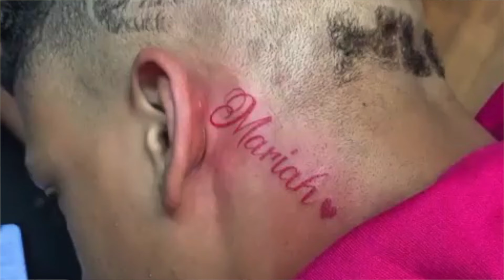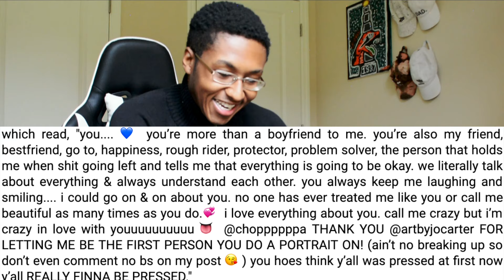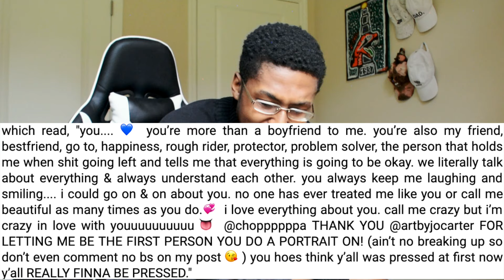NLE Choppa Wins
lmfaooooo Hotboys 1 Hot girls 0